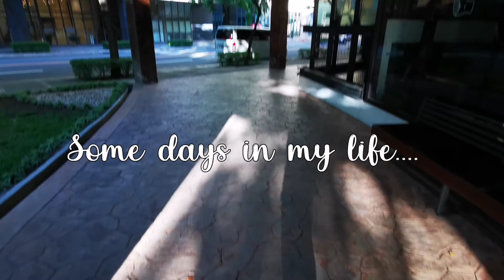Day In a Life | BGC, Mandaue Foam Bed Frames & Family "Waray" Bonding *singers*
AGENDA:
1. Just went to BGC to pick up something.
2. Visited our Future House 🏡
3. Bought Bed Frames at Mandaue Foam Cainta Branch. Thank you Michael for assisting us.
4. Family Bonding, they are really a Good singer tho. ♥ After the Waray dance, here's the Waray Singers...